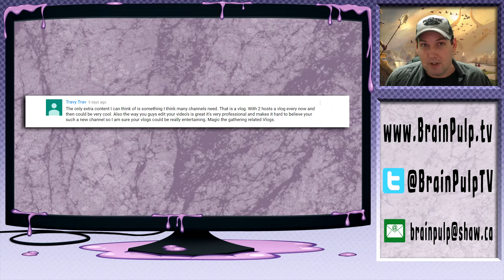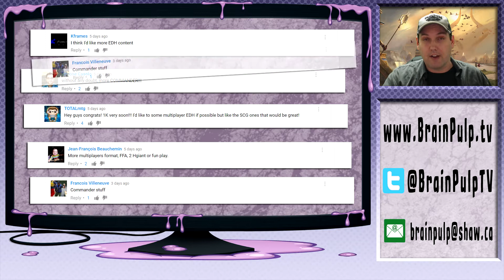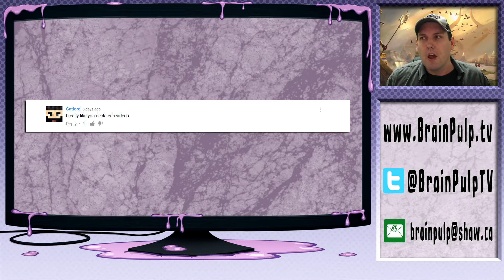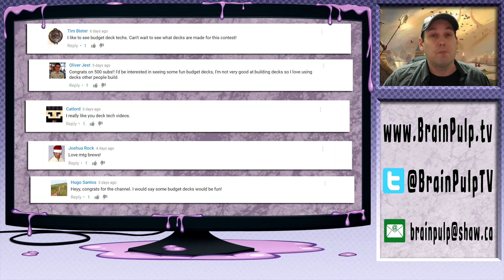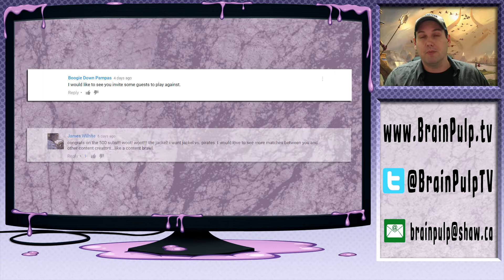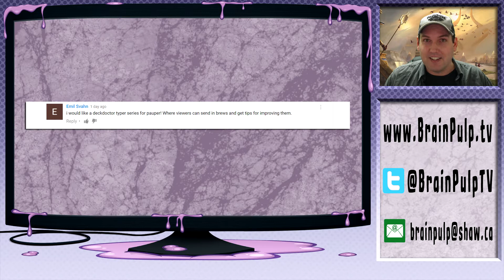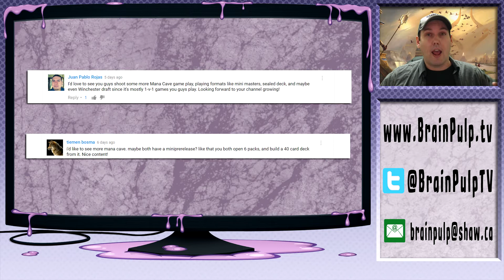A BrainPulp Vlog #3 - Ed talks about the TopDeckHero Giveaway, comments and Twitch.tv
It's been a long time coming, but Ed finally did a vlog for the channel! In this video he discusses the TopDeckHero $50 Giveaway, addresses some of your comments, and talks a little bit about twitch streaming and wonders what games are right for BrainPulpTV.

Music in the intro and outro : Covered in Oil by Broke For Free